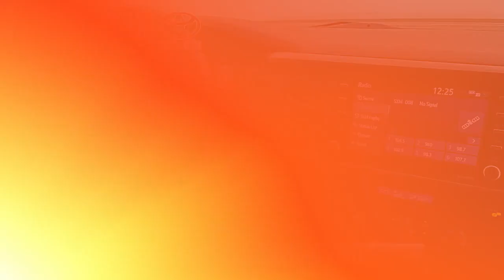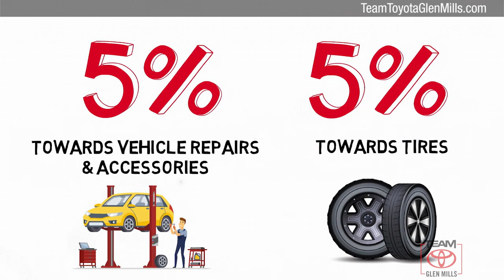Certified 2021 Toyota Tacoma 4WD TRD Off Road, GLEN MILLS, PA 80747B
TeamToyotaGlenMills.com